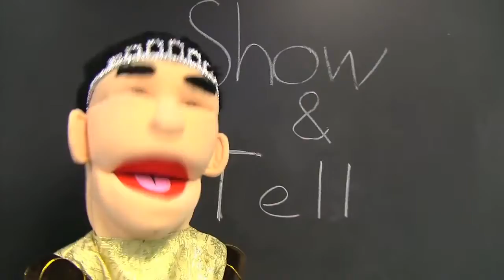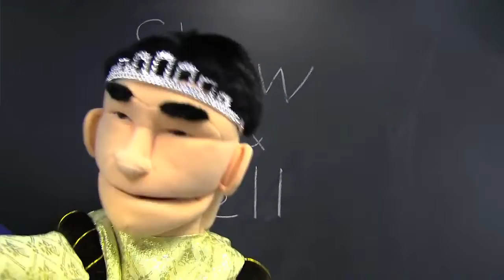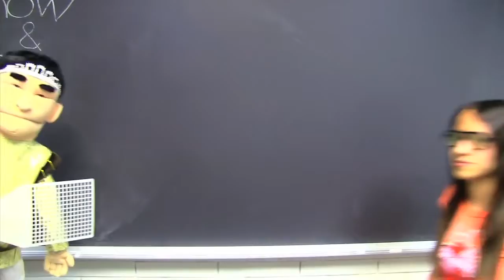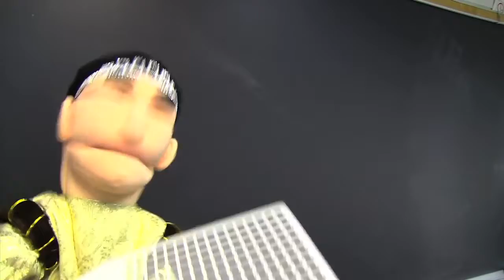SML Movie Bowser Junior's Summer School 3 #1